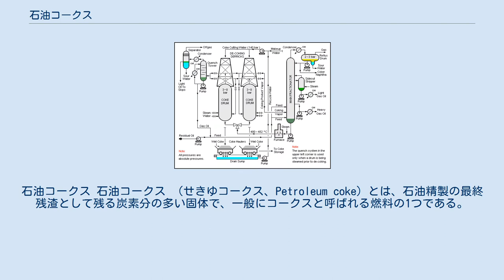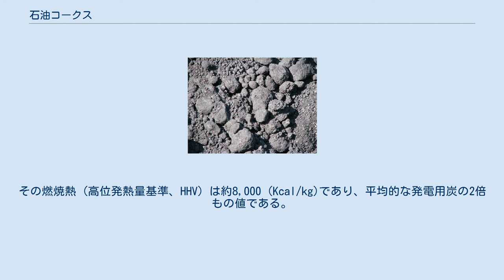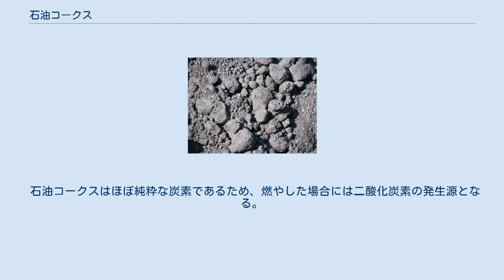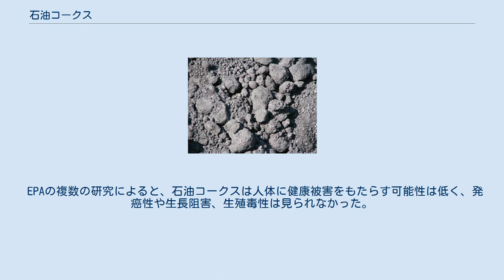石油コークス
石油コークス 石油コークス （せきゆコークス、Petroleum coke）とは、石油精製の最終残渣として残る炭素分の多い固体で、一般にコークスと呼ばれる燃料の1つである。
英語では省略してペットコーク (petcoke) とも言う。
石油コークスはクラッキングにより石油中の長鎖炭化水素を分解して短鎖炭化水素にした後の残りにあたる。
別の言い方をすると、「石油精製における高沸点留分 (重質残渣油) を炭化したもの」と言える。
石油コークスは、カナダ産またはベネズエラ産のオイルサンドから抽出したビチューメンから合成石油を生成する際の副産物として生産される。
 石油精製において、蒸留プロセスでガスや軽質油を抽出した残りの残渣油は、熱分解処理 (コーキング、coking) にかけられる。
熱分解で得られた軽質油と重油を取り除いた残りが石油コークスとなる。
 減圧残渣油熱分解装置の概略フロー図。
残渣油は左下の矢印のところから供給され、ポンプで主分解塔 (右側の背の高いカラム) に送られる。
熱分解残渣は主分解塔の底に溜まる (図中では緑で示してある)。
熱分解残渣は図中央の2列のコークドラム (炭化炉) に送られ、水蒸気と共に高温・高圧下で最終熱分解にかけられる。
 石油コークスは、硫黄分や金属分が多い燃料グレードと、それらが少ない陽極グレードに分類される。
熱分解装置から出てきたコークスをグリーンコークスという（ここでいうグリーンは「未処理の」という意味である）。
グリーンコークスをロータリーキルンで煆焼し、わずかに残った炭化水素を除去した後、所望の形状・物性になるよう焼き固めて陽極グレードの石油コークスを得る。
これは電気炉用電極としてアルミニウム精錬や製鉄に利用される。
 石油コークスは炭素分90%以上で、燃焼させたときのエネルギー原単位で比較すると石炭よりも5-10%ほど二酸化炭素排出量が多くなる。
また、単位重量あたりでは石炭よりも30-80%ほど二酸化炭素排出量が多い。
エネルギー原単位における石炭と石油コークスの二酸化炭素排出量の差は、含水量と揮発炭化水素分によって変わってくる。
例えば含水量が多ければ水の蒸発熱の分だけエネルギー原単位あたりの二酸化炭素排出量が増え、揮発炭化水素分が多ければ水素の燃焼熱が寄与する分だけエネルギー原単位あたりの二酸化炭素排出量は減る。
 石油コークスはニードルコークス、ハニカムコークス、スポンジコークス、ショットコークスの4種に大別される。
これらは、操業条件や原料の差によって生じる微細構造の違いによって分けられる。
特に灰分や揮発成分に顕著な違いが現れる。
 ニードルコークスは針状コークスとも呼ばれ、結晶性が高く電気炉用電極の原料として重用される。
例えば、アルミニウムの精錬では溶融塩電解が行われ、その際に用いられる炭素電極の原料として石油コークスが用いられることがある。
酸化アルミニウムを溶融塩電解すると、陽極側の炭素電極は酸素と化合して二酸化炭素や一酸化炭素となるために、消耗が激しく交換が必要である。
このように電気炉用電極は消耗品なので、工業的価値が高い。
ニードルコークスは流動接触分解装置に析出する石油コークスやコールタールピッチから製造される。
 ハニカムコークスは、均一に分布した楕円形の細孔を有し、ニードルコークスよりも熱膨張係数や導電率が低いことが特徴である。
 燃料グレードのコークスは、スポンジコークスやショットコークスに分類される。
石油精製の副産物としての石油コークスの生産には100年以上の歴史があるが、スポンジコークスやショットコークスの生成機構は未だによく分かっておらず、どちらが生成されるか正確に予測することもできない。
一般に、低温・高圧でスポンジコークスが生成されるといわれている。
また、ヘプタンに不溶な成分の量と、熱分解装置に投入する際の軽質分の割合も影響する。
 石油コークスは高熱量・低灰分であるため、発電用石炭焚ボイラの燃料に適しているが、一方で硫黄分が多く揮発分が少ないため、環境面や技術面で問題が生じる。
その燃焼熱 (高位発熱量基準、HHV) は約8,000 (Kcal/kg)であり、平均的な発電用炭の2倍もの値である。
石油コークスを燃料とする場合は、湿式脱硫法の1つであるSNOX法を用いて硫黄を回収するのが一般的である。
流動床ボイラを使用するのも一般的である。
ガス化炉を用いてガス化する (石油精製施設にガス化炉を併置する場合もある) ことも広く行われるように...